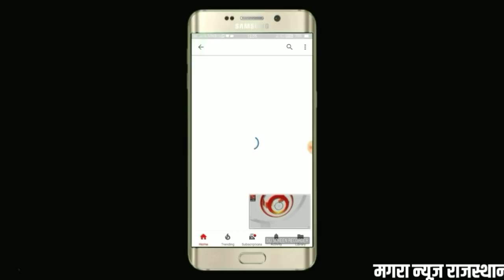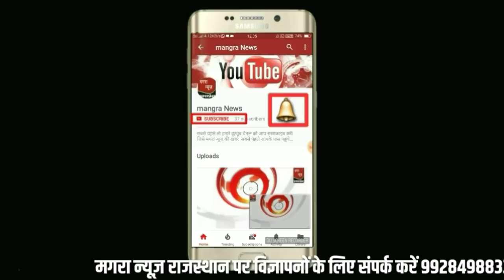भीम देवगढ़ से भाजपा प्रत्याशी हरि सिंह रावत का मंडावर गांव में कैलो से तोलकर किया जोरदार स्वागत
मगरा न्यूज राजस्थान-मण्डावर मे भाजपा प्रत्याशी विधायक रावत का मतदाता जनसंपर्क संम्पन्न

उमड़ा जनसैलाब,लगे बीजेपी जिंदाबाद हरी सिंह जिंदाबाद के नारे

मण्डावर/भीम
राजस्थान विधानसभा चुनावी रण के मध्यनजर सोमवार को राजसमंद जिले की भीम तहसील के ग्राम पंचायत मण्डावर मे भीम-देवगढ़ विधानसभा से लगातार तीन बार विधायक रह चुके अजेय विधायक व राज्य स्तरीय मगरा विकास बोर्ड के अध्यक्ष हरी सिंह रावत का चुनावी दौरा रहा । भाजपा प्रवक्ता हुकम सिंह चौहान ने बताया कि ग्राम पंचायत मण्डावर मे लोगों ने रावत को फूलमालाऔं से लाद दिया और फुल वर्षा कर ढोल नगाड़ों के साथ विधायक का स्वागत किया तथा केलों के साथ तोलकर चौथी बार हरी सिंह जी को भारी मतों से जिताने का संकल्प लिया । इस अवसर पर विधायक रावत ने कहा कि विकास का पहिया हमेशा से चलता रहा है और चलता रहैगा ।देश के अमन चैन के लिए दोबारा मोदी जी को लाना जरूरी है और भाजपा को ही विजय दिलाना है तथा मुख्यमंत्री वसुंधरा राजे सिंधिया के दौरान शुरू की गयी कई जनकल्याणकारी योजनाओं से भी ग्रामीणों को अवगत करवाया ।

ये रहै मौजूद
इस अवसर पर भीम भाजपा मण्डल अध्यक्ष राजेंद्र सिंह चौहान, भाजपा जिलाध्यक्ष भंवरलाल शर्मा,मण्डावर भाजपा के बुत कार्यकर्ता ,मण्डावर सरपंच प्यारी रावत, भाजपा महामंत्री मुल सिंह ,जिला परिषद सदस्य हीरा कंवर, उप प्रधान पुरण सिंह चौहान, विरद सिंह चौहान, नेत सिंह चौहान, भंवर सिंह कणियात,भाजपा ओबीसी मोर्चा जिला उपाध्यक्ष लुम्ब सिंह रावत ,समाजसेवी चुन्ना सिंह चौहान, भाजपा कार्यकर्ता नरेन्द्र सिंह चौहान, सामाजिक कार्यकर्ता जसवंत सिंह चौहान,पन्ना सिंह सिरोला व भारी संख्या मे मण्डावर से जनसैलाब मौजूद रहा ।